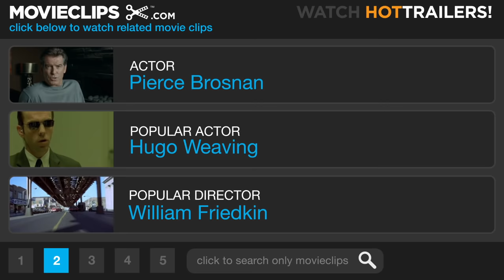Dante's Peak (1/10) Movie CLIP - Losing Marianne (1997) HD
CLIP DESCRIPTION:
Harry Dalton (Pierce Brosnan) tries to get Marianne (Walker Brandt) out of harm's way as a nearby volcano erupts around them.

FILM DESCRIPTION:
Old Smokey develops a bad temper in this volcanic disaster spectacle. Harry Dalton (Pierce Brosnan) is a volcano expert whose interest became more than academic after he lost the woman he loved in a volcanic emergency. When he is sent to investigate unusual seismic activity in the quiet Pacific Northwest community of Dante's Peak, he discovers people boiled to death in the local hot spring and plant and animal life dying or displaying unusual illnesses near the city's supposedly dormant volcano. Harry becomes convinced that a major volcanic catastrophe is in the cards. Rachel Wando (Linda Hamilton), the town's mayor, is a single mother who also runs the local cafe, and now that Dante's Peak has been named one of the most desirable small towns in America, tourists have been flocking to the diner and other local businesses. While concerned with the safety of her community, Rachel takes a cynical view of Harry's warnings about the volcano; she has no desire to alarm either the town's residents or the wealthy visitors lining the city's pockets. Nevertheless, Harry tries to convince Rachel of the potential danger, as they begin to develop feelings for each other that are not strictly professional. The summer of 1997 was a big season for killer volcanoes at the movies, as Dante's Peak and Volcano opened within a few months of each other.

CREDITS:
TM & © Universal (1997)
Cast: Pierce Brosnan, Walker Brandt
Director: Roger Donaldson
Producers: Ilona Herzberg, Gale Anne Hurd, Staci A. Hunter, Geoff Murphy, Marliese Schneider, Joseph Singer
Screenwriter: Leslie Bohem